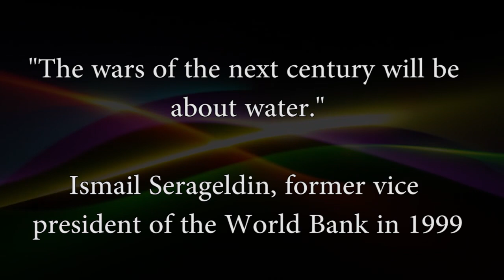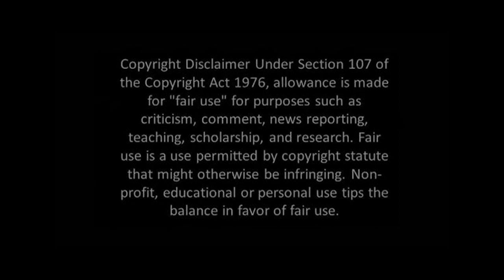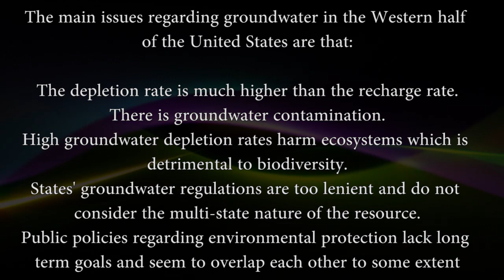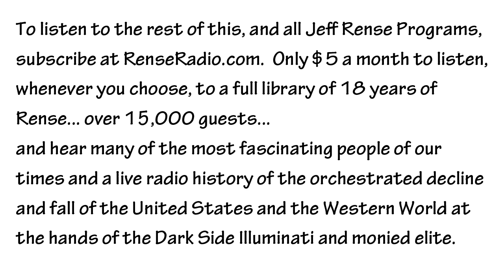Marti Oakley - The War For Drinkable, Clean Water - Sept 2012